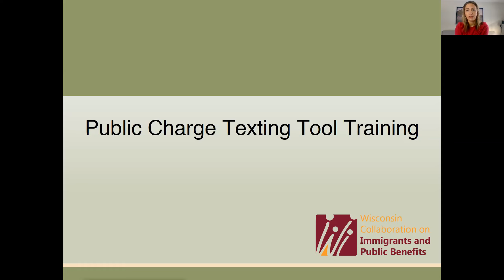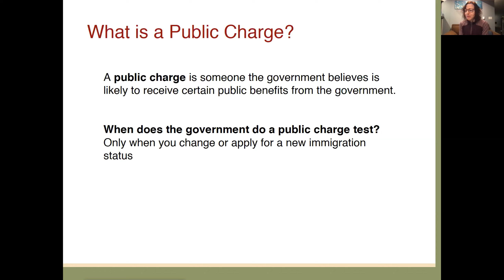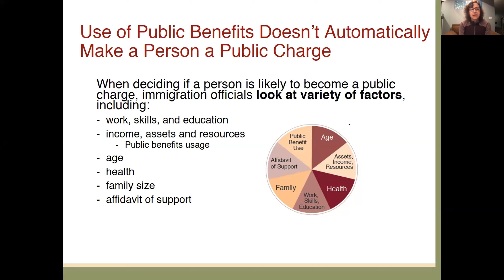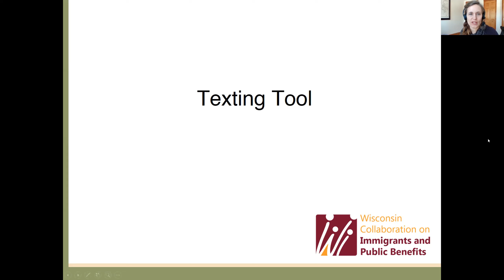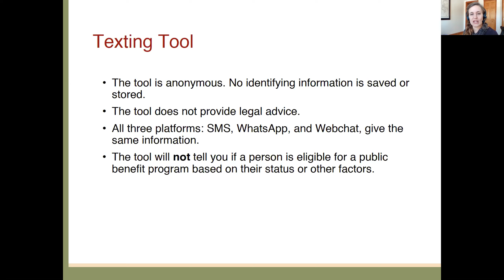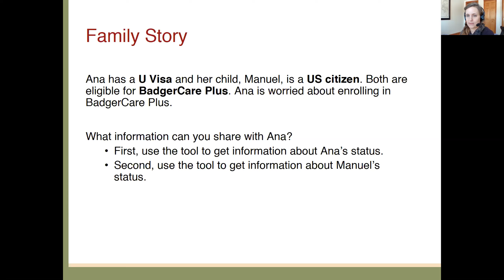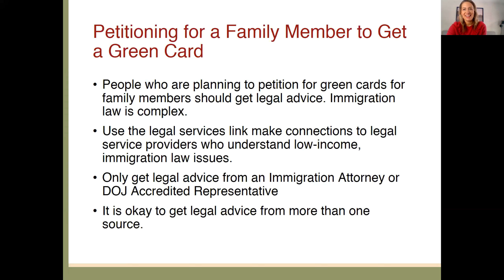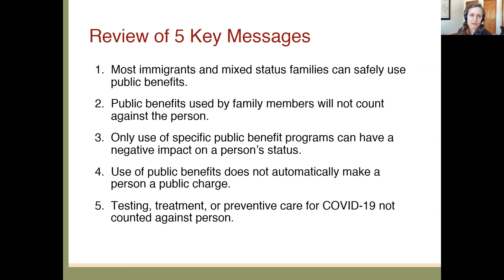Immigrant and Public Benefits Texting Tool Training